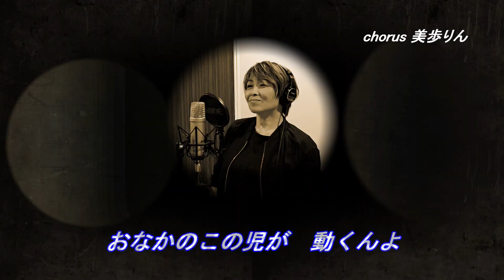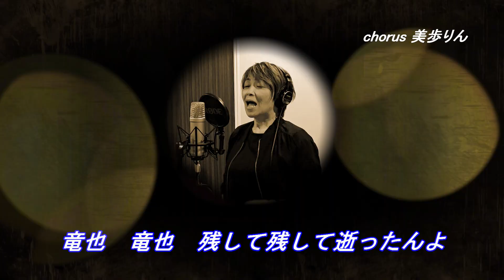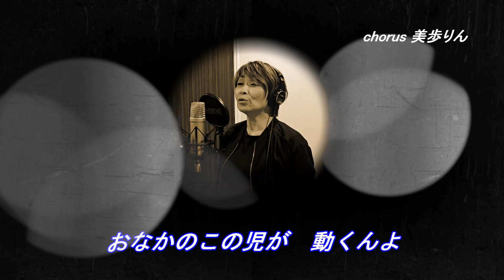TATSUYA ／ 田中あいみ cover 美歩りん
愛する杉本メロディーと、あいみさんのソウルフルな声のコラボ✨これはもうカバーするしかないですよね～💚歌詞が過激と言われますが、私はそうは思いません😄死んでしまった最愛の人の後を追いたい彼女に生きる希望を与えたのが…その彼の分身だった…とってもイイ歌だと思います💜
歌手 田中あいみ　作詞 吉田旺　作曲 杉本眞人